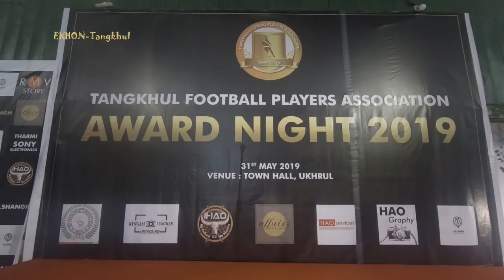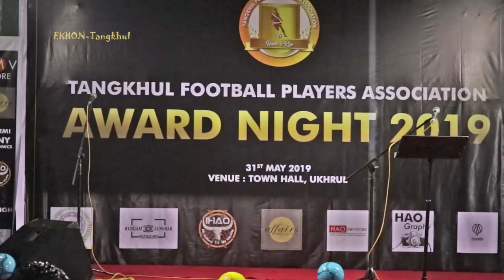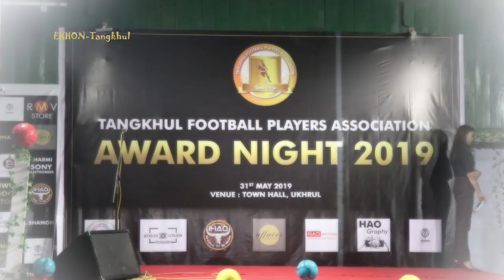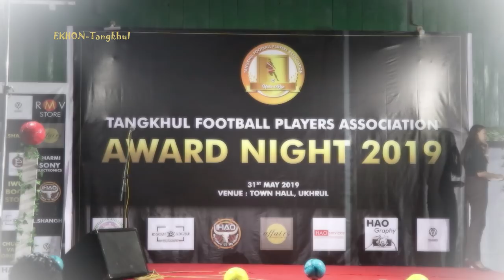Tangkhul Football Player's Association Award Night 2019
The Tangkhul Football Player's Association held an Award Night 2019 to acknowledge and recognize Tangkhul football veterans and young upcoming Tangkhul national players. The night saw many football veterans and their families, Indian footballers like Renedy Singh and Reisangmi Vashum among others. Ukhrul MLA Alfred Kanngam Arthur also made his presence felt to support and encourage more youngsters to sports.. The Football Award Night is one of its kind in Manipur.

Venue: Town Hall Ukhrul, Manipur, India